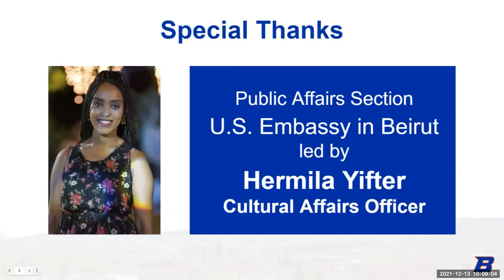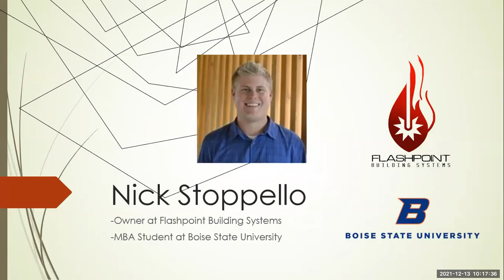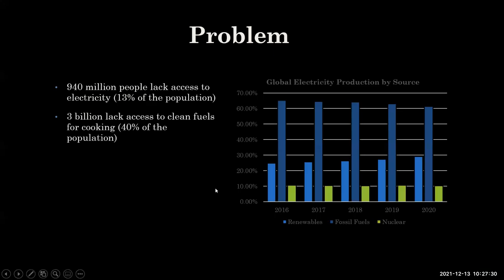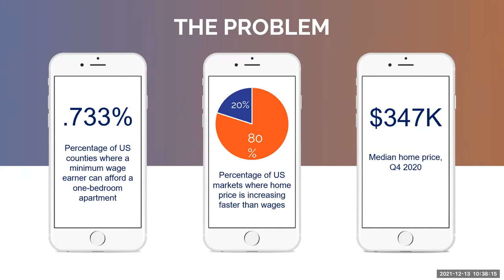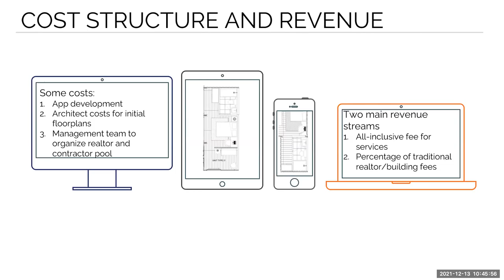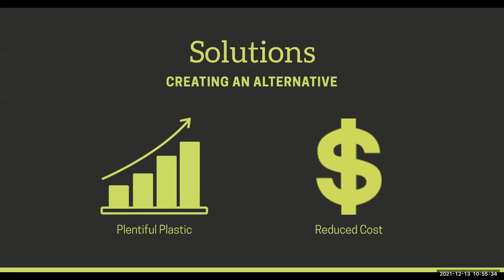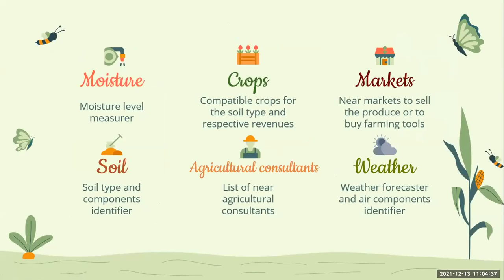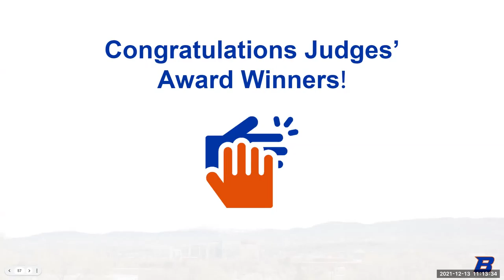2021 Boise State University Innovation Challenge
248 students comprising 61 teams competed for $14,000 in prize money. Four of the winning teams present their business plans. Also, Boise State alumnus, Nick Stoppello was honored with the College of Business and Economics Inspiration Award. Nick shares his story of creating Flashpoint Building Systems. Flashpoint took 1st place at the Boise Entrepreneurship Week Hacking for Homebuilding contest.